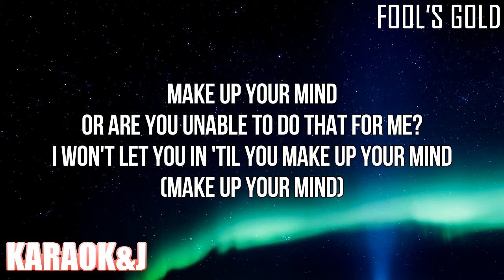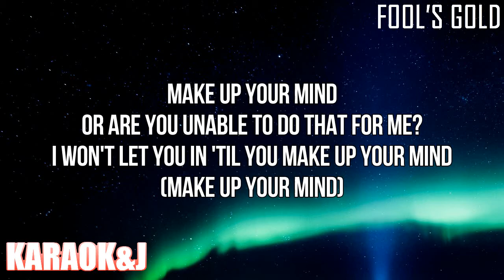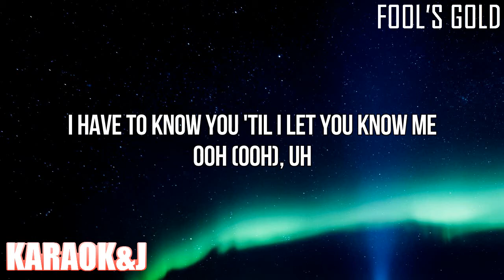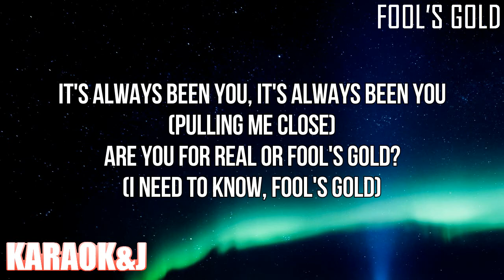Fool’s Gold - Sofia Carson (Instrumental Karaoke) [KARAOK&J]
Sofia Carson  - Fool’s Gold (Karaoke Version)

Watch the Karaoke Video of the song "Fool’s Gold" by the singer "Sofia Carson" made by KARAOK&J.